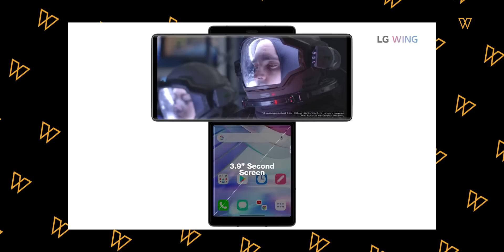5 Inovasi Pada Telefon Pintar Yang Terciduk Awal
Macam korang semua tahu setiap inovasi tidak semestinya akan berjaya. Jadi semestinya ada inovasi yang akan gagal, Jadi video ini adalah list smartphone yang gagal dari segi inovasi yang dipekanalkan.

Setup Video
Camera: